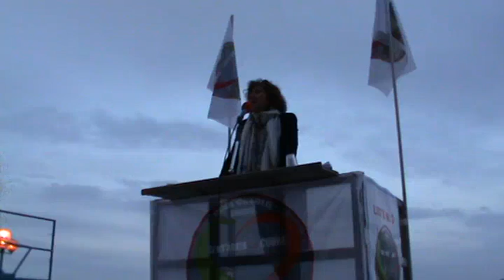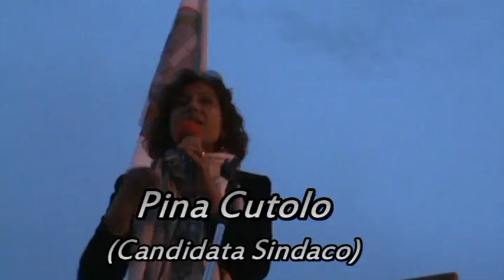COMIZIO S.AGATA NEL CUORE DEL 23 MAGGIO 2014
Il Comizio della Lista n.3 Sant'Agata nel Cuore, con Pina Cutolo candidata Sindaco per S.Agata di Puglia (Fg).in piazza XX settembre alle ore 20,00.